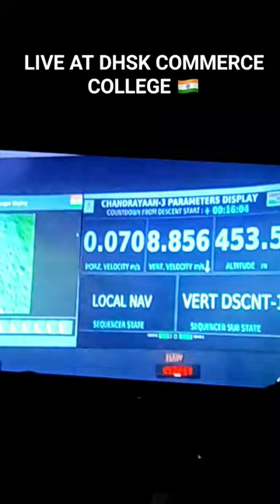Chandrayan 3 landed on the moon🇮🇳|Dhsk commerce college